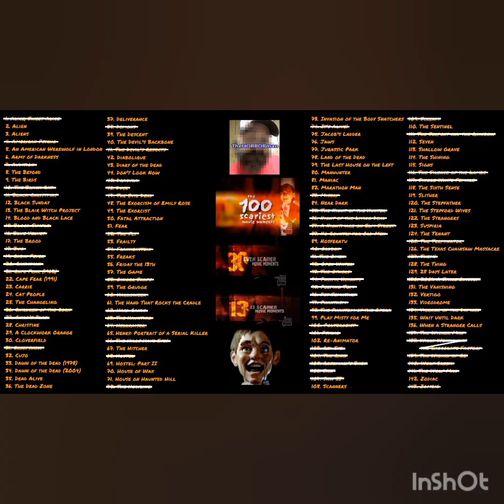Bravo's SCARIEST MOVIE MOMENTS Challenge BLOOD SIMPLE (1984)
Please check out Thehorrorman's video on Blood Simple.